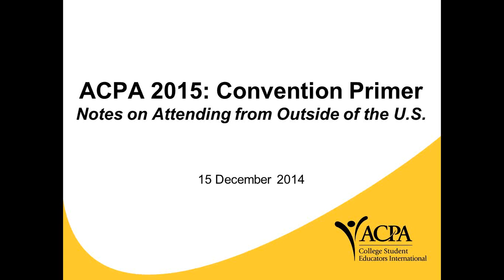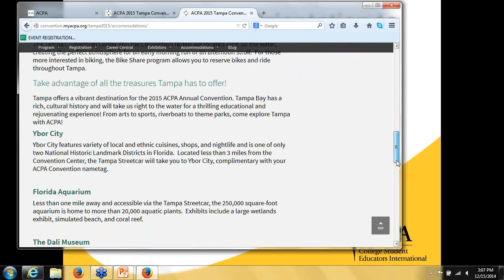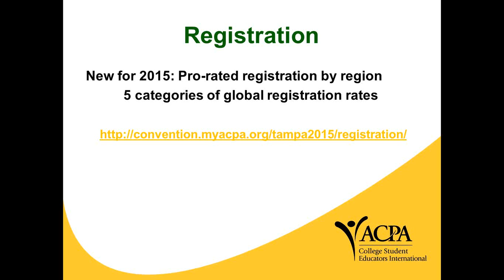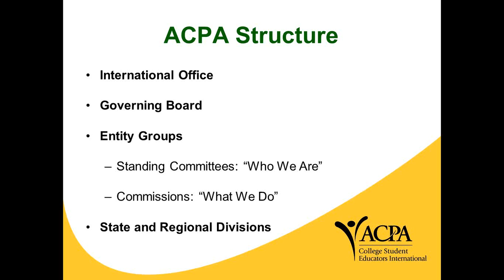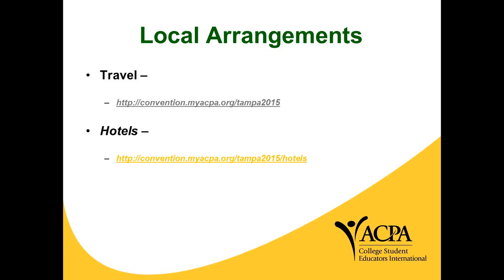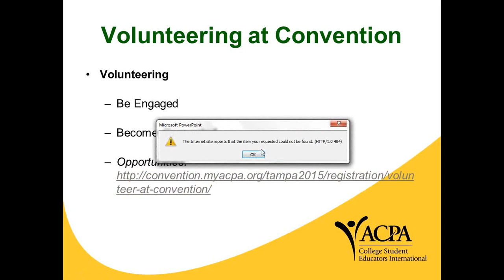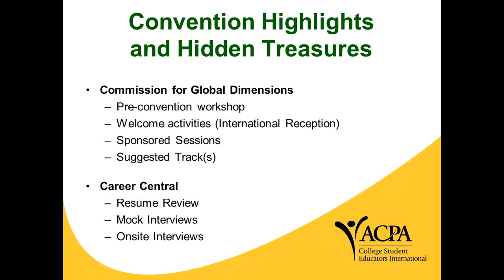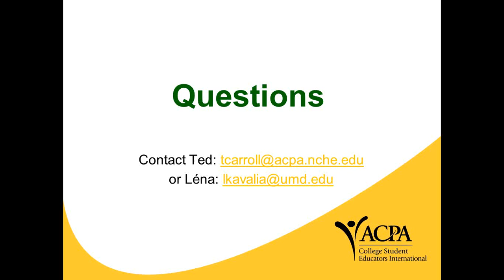ACPA15 International Attendees Welcome Webinar